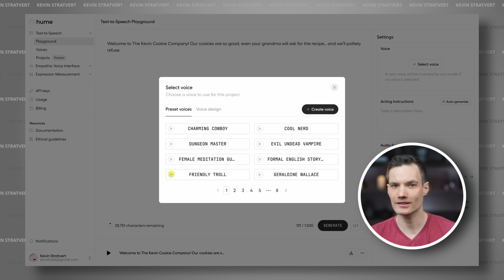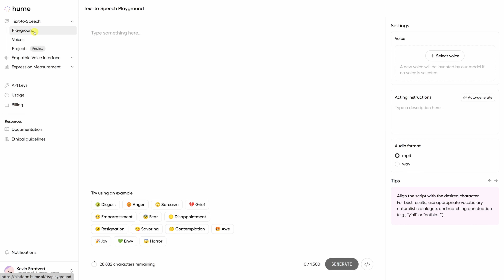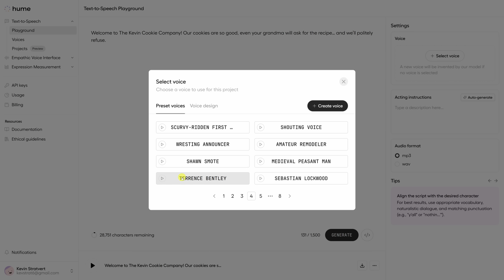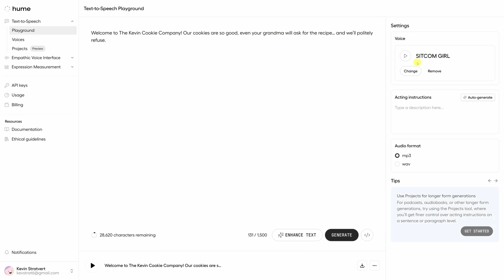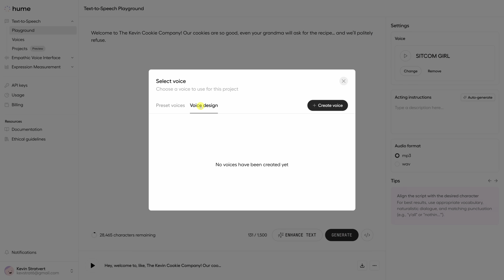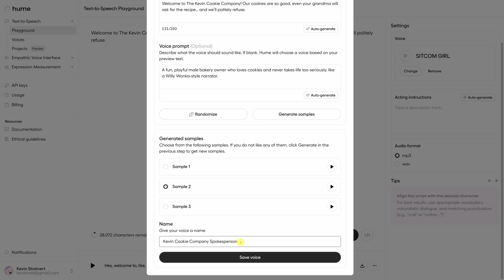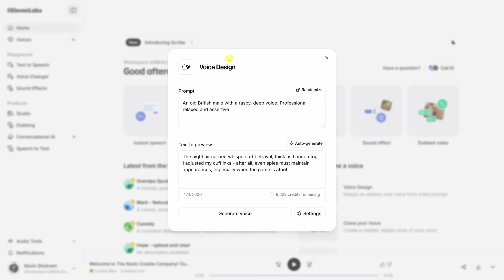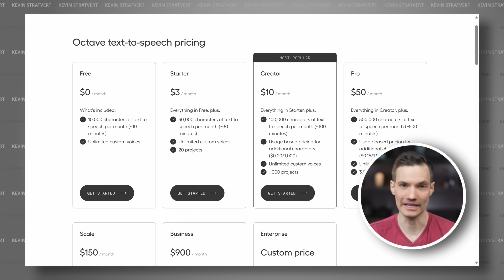Hume AI Voice Generator (Better Than ElevenLabs?)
Imagine creating any voice you want—whether it's a warm bakery owner, an intense movie trailer narrator, or even a whispering cookie thief—just by describing it. 📌 Try Hume AI for yourself With Hume AI, you can do exactly that! This cutting-edge AI voice generator turns text into hyper-realistic speech, and the best part? You can try it for free with 10 minutes of generation per month.

In this video, I’ll walk you through how to:
✅ Generate AI voices instantly from text
✅ Choose from a huge library of preset voices
✅ Create custom voices using text prompts
✅ Enhance speech output with acting instructions
✅ Compare Hume AI vs. ElevenLabs to see which sounds better

⌚ TIMESTAMPS
00:00 - Introduction
00:58 - Get started
01:28 - Generate your first voice
02:40 - Choose & customize voices
04:24 - Enhance text
05:58 - Create your own voices
08:38 - Acting instructions
09:13 - Download your AI audio
09:31 - Hume AI vs. ElevenLabs
10:40 - Projects
11:08 - Pricing & final thoughts
11:29 - Wrap up